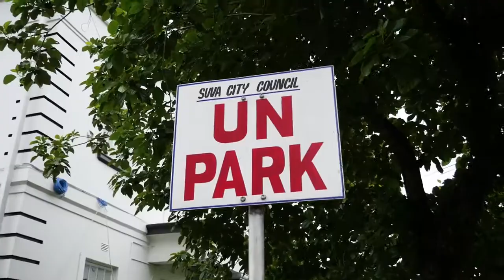Explorer of the Seas || Christmas Cruise || Suva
Day 7 of Christmas Cruise!

See Day 8:

Our day in Suva, Fiji with Royal Caribbean onboard the Explorer of the Seas! We'd definitely recommend the local Museum!

We started from Sydney and will be moving through New Caledonia, Vanuatu and Fiji onboard the Explorer of the Seas for their annual Christmas cruise!